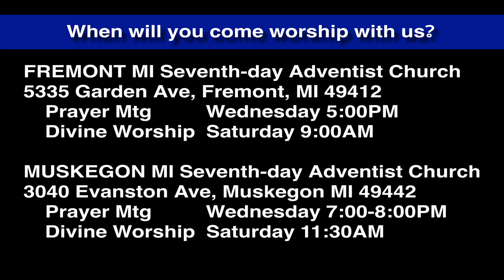Luke 8:1-3 Jesus' Support Team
There was a whole band of men and women who perceived truth in Jesus' ministry and supported Him in all His work and travels. Yet His work was no tin the normal lines. Should we support unofficial work?